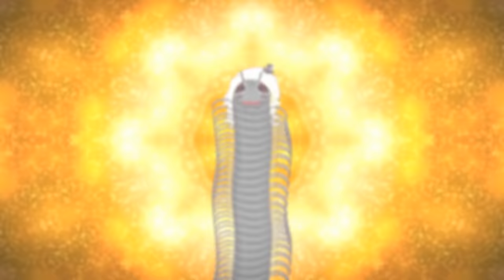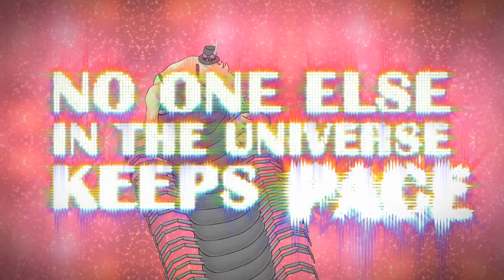I Am a Millipede (Song from Charlie the Unicorn 4)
The song “I Am a Millipede“ from Charlie the Unicorn 4. Lyrics in the description!

Lyrics:
I am a millipede, I am amazing
I command you to gaze upon my face
You'll never find someone charming as I am
I'm the swankiest bug out in space

I'm a star, I'm a god, I'm a thing to behold
There is none as resplendent as I
With my sleek little legs, and my thee hundred eggs
Oh my majesty none can deny

Because...
I am a millipede, I am mysterious
When I vanish I never leave a trace
You will not find a bug with such illusions
I'm a creature of fathomless grace

I am a millipede, I am a champion
No one else in the universe keeps pace
You'll never find someone quite so enchanting
While I'm here there's just no second place

I'm an idol, a king, I'm an object of awe
There is none quite so gleaming as I
I've got glamour to spare, you are right when you stare
I'm the who what when where and the why

Join me...
I am a millipede, I am astounding
(She is a millipede, she is astounding)
Wisdom flows from my personage like lace
(Wisdom flows from her personage like lace)
You'll never find someone darling as I am
(You'll never find someone darling as she is)

I'm the swankiest
Tutelary pest
Certainly best dressed
Bug out in space

FilmCow.com